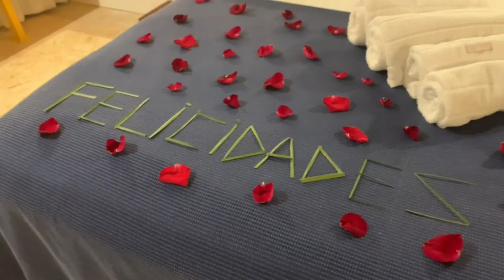VLOG 02: CASAMOS EM MARESIAS! (NOSSO ELOPEMENT WEDDING NA PRAIA)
Continuando o conteúdo sobre o casamento, agora vocês poderão assistir um pouco do nosso elopement wedding em Maresias!